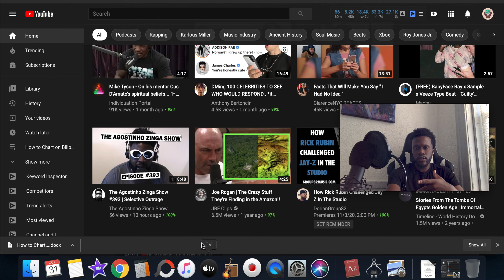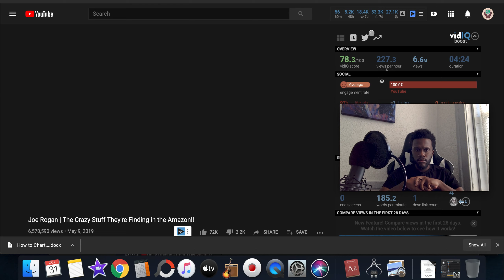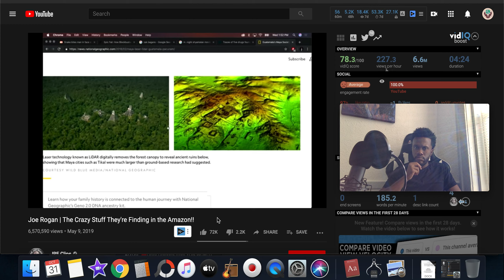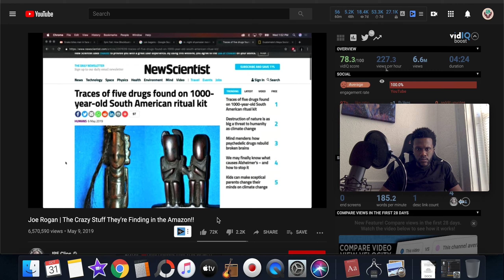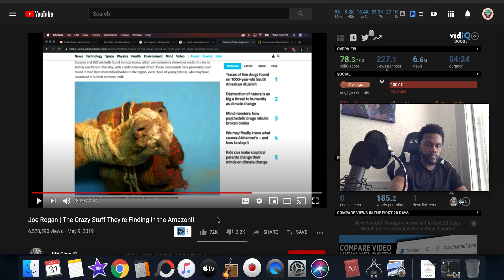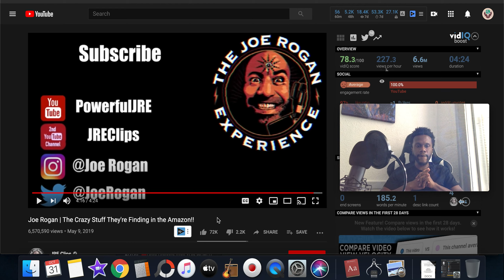Yon World | The Crazy Stuff They're Finding in the Amazon!! • REACTION